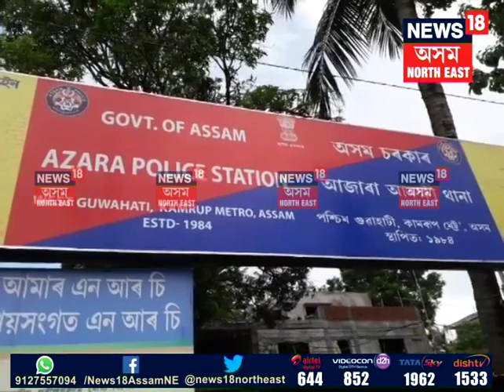Asst Director of SOS Children’s Village in Guwahati arrested for allegedly molesting 3 minor girls